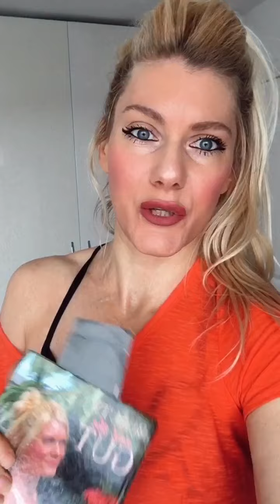AUTOIMMUNE DISEASES - CYTOKINE STORMS - VIRUS SUPPORT - IMMUNE HEALTH.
Or:
Sign up for 1:1 Private NUTRITION COACHING. One hour sessions via Skype or Zoom. DM for prices. Buy one session or pay for three and get one free.

You can also buy my RECIPE BOOK packed with 100 pages of food ideas, shopping list and supplements to take. Cost: £30.

YOU CAN ALSO JOIN MY 6 WEEK ONLINE PROGRAMME:
BUILDING YOU BACK TO WELLNESS.
-3 ONE HOUR NUTRITION SESSIONS (£90, one session free).
-3 ONE HOUR YOGA CLASSES via Zoom (£20 per class, usually £25).
-1 RECIPE BOOK (over 100 pages of plant-based healing recipes). (£20, usually £30). -Total Package £170 (worth £240).

•Reduce Inflammation.
•Reduce Free Radical Damage.
•Increase Metabolism & Antioxidant Levels.
•Strengthen the Immune System.
•Heal Your Gut.
•Slow Down Aging.
•Boost Your Beauty.
•Prevent & Reverse Disease.
•Promote Optimal Overall Health.
•PREVENT & REVERSE CHRONIC ILLNESSES.

-TRANSFORM!

-HEAL!

“Your real armour against disease is your immune system”.

REJUVENATION & HEALTH.

AWAKEN THE POWERFUL HEALER WITHIN.

LIVE HEALTHY - BE INSPIRED.

I’M BRINGING YOU YOUR HEALTH BACK.

Get Ready To Reclaim Your HEALTH! There is an incredible healing potential within us all. Take your health back in your own hands. Are you ready?

“No one can HEAL YOU, the way YOU can HEAL YOU. It’s one of your greatest superpowers”.

-IF YOU WOULD LIKE TO SIGN UP TO MY EMAIL LIST FOR NOTIFICATIONS WHEN MY WORKSHOPS / EVENTS / ONLINE COURSES / E-BOOKS / BOOKS AND OTHER SERVICES ARE REALISED HERE IS THE LINK:

SIGN UP IF YOU DON’T WANT TO MISS RELEASE DATES.
ONLINE COURSES COMING SOON.